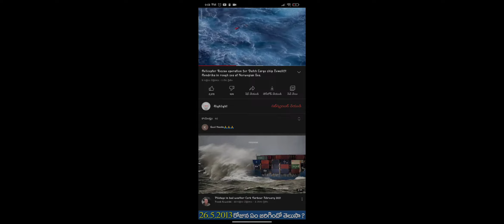4 జూన్, 2021